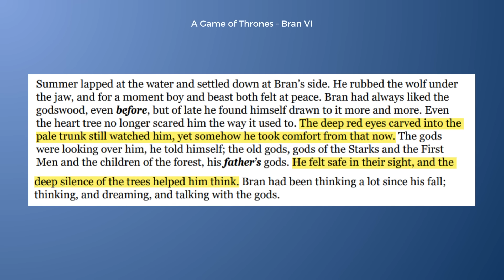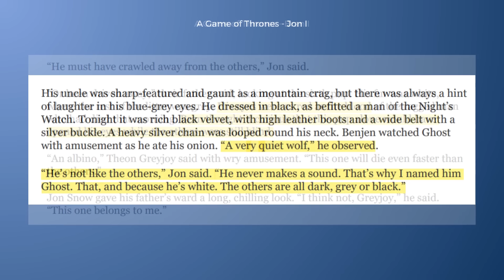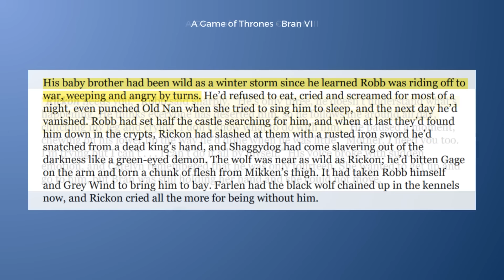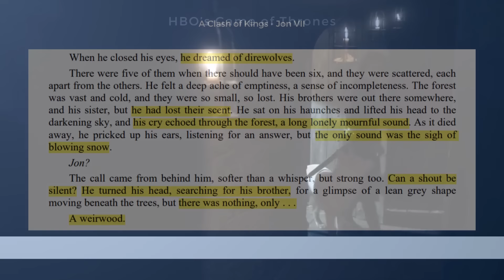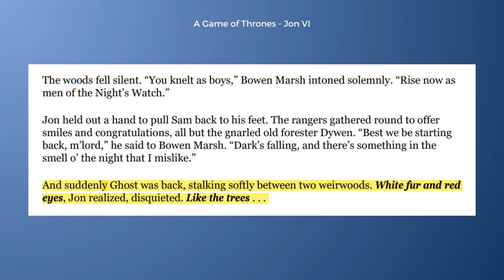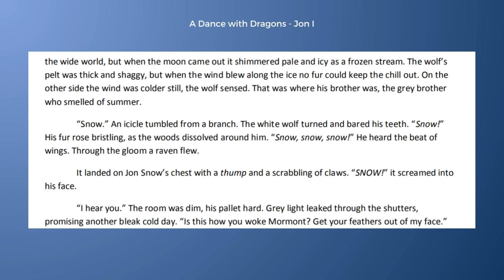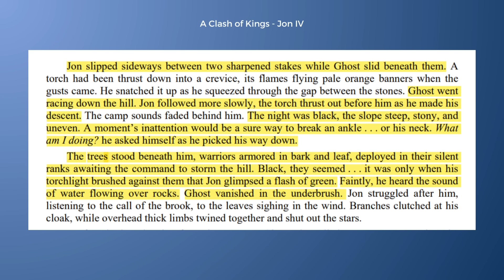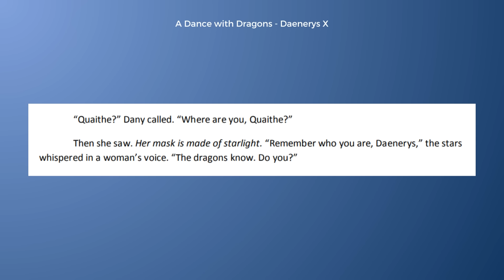Ghost's Green Powers & His Role in Jon Snow's Resurrection | ASOIAF Theory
🐺 **Theory about Ghost and the Resurrection of Jon Snow** 🐺
                                            ~~ Chapters ~~
00:00 - Intro
00:42 - Weirwoods
02:11 - Ghost and Shaggydog Are Different
10:46 - Jon’s Vision of Bran in ACoK.
14:31 - Ghost & the Weirwoods
16:09 - Jon’s Wolf Dream in ADWD - Jon I
20:17 - Ghost Knows Best
26:14 - Jon’s Resurrection Doesn’t Mean Ghost’s Death
28:38 - Outro
📚 **Sources** 📚
ASoIaF book series.

🎬 **Credits** 🎬

Clips from HBO's GoT
The illustrations in the intro are from the ASOIAF Calendars by Magali Villeneuve & Sam Hogg.